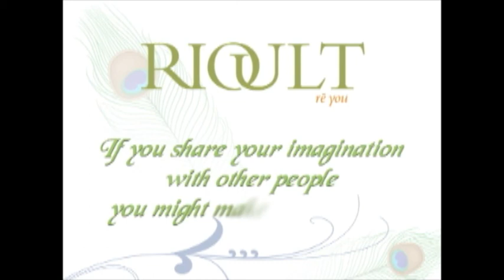Small Steps, Tiny Revolutions (Excerpt)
RIOULT DANCE NY
"Small Steps, Tiny Revolutions"
Zoellner Arts Center, Lehigh University
2008

Commissioned by Lehigh University and set to an original score by Steven Sametz, Small Steps tells the story of a young boy and his estranged father. The boy's forbidden desire to dance leads him into the fantastic land of the shapes and his father's poignant search to find him shows the transforming power of love. Whimsical sets, costumes and dramatic lighting create the environment through which the boy, his father and the audience make their magical and touching journey.

Geared for young people and family audiences, Small Steps  actively involves local students in the creative process through a series of workshops, giving them a special opportunity to perform on stage with professional dancers.